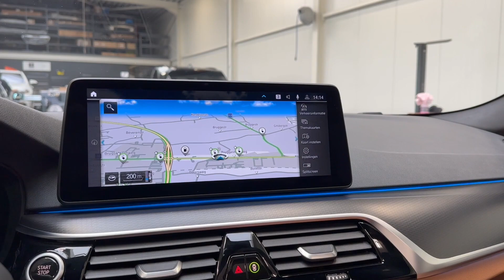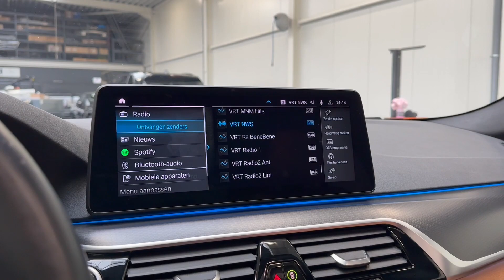Tour of a 2021 BMW 530e Touring xDrive M Sport | For Sale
As good as new 2021 BMW 530e Touring xDrive M Sport, now available at our Car Store!